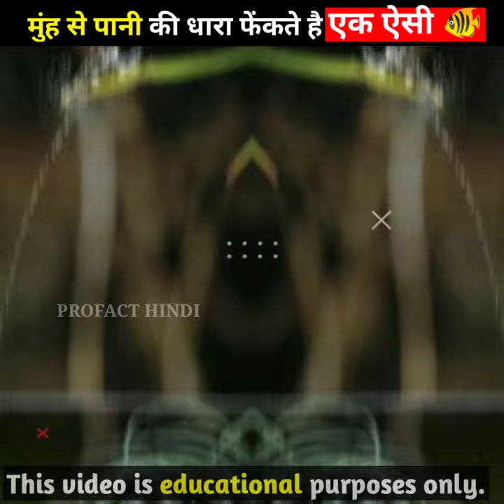🐠Ek aisi machhli jo pani ki dhar nikalte hai | banded archerfish |Amazing facts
🔸In this video you will get to know  A fish that comes out of its mouth with a torrent of water ?and what is the name of fish?

🔸There is such a species of fish that enjoys eating insects more than the creatures inside the water, that is why they throw a strong stream of water from their mouth to catch the insects sitting on the plants along the water, so that the insects balance  They fall into the water and they eat them.  These fish can throw the stream up to 10 feet away from the surface of the water and drop the prey in the first place, hence they are named Archerfish.

🔸Your queries-

Are archerfish intelligent?
Can Archer fish live in freshwater?
Can you keep archerfish?
What does an archerfish do?

archer fish spitting
archerfish
archer fish aquarium
archer fish hunting
archer fish tank
archer fish feeding
archerfish calamity
archer fish care
archerfish accuracy
archer fish petBanded archerfish
Archerfish pet
Archerfish scientific name
Archerfish size
Archerfish pronunciation
Archerfish spitting
Archerfish weight
Archerfish prey

alice and bob conversation
archerfish
facebook chatbot experiment in h.
pooja bhatt
robot
archer fish
facebook chatbot
robot wala
chand wala mukhda leke chalo n..
facebook robots talking video
free fire tik tok video
lollipop
archerfish
getsetflyfact
archer fish
bhoot wala
o my god full movie
pikachu 45
song
facebook chatbot experiment in hi..
kgf2nd movie hindi
khatra khatra khatra
movies 2022 full movienew movie
pokemon
pokemon song
pushpa raj
saamp
shorts
witch craft works episode 1
aayu and pihu show new video
airgun
bhoot
bike rider
chupacabra
cobra

• i only used bits and piece of videos to get the point across where necessary.